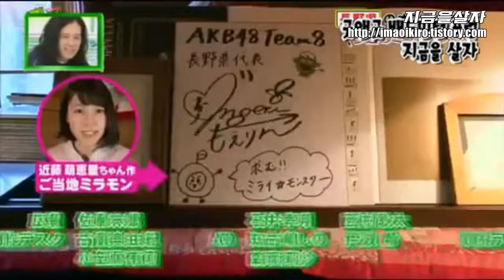일본 배드민턴 남자 복식) 와타나베 유타 다큐멘터리 방송 HD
❤❤❤ share and sub ❤❤❤ 일본 배드민턴 남자 복식 와타나베 유타 다큐멘터리 방송.